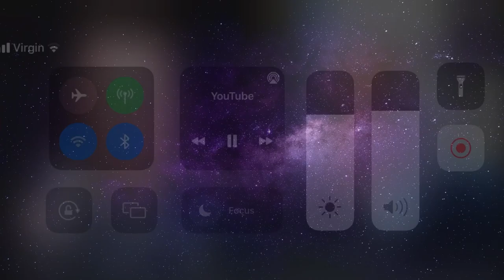The Orville new series is not woke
Edit from live show filmed 12/96/2022